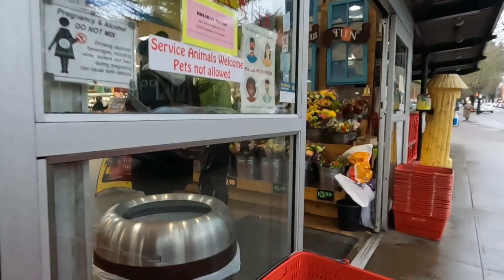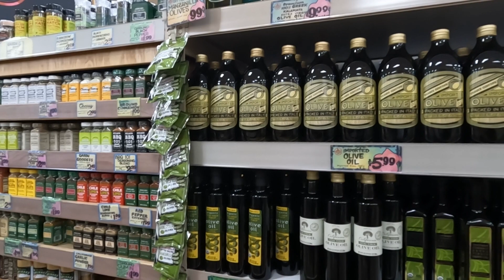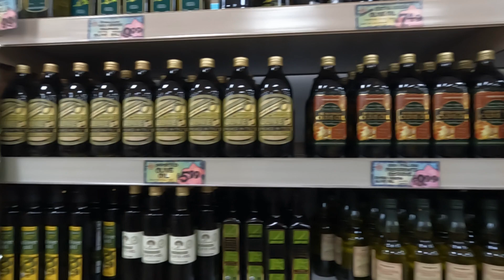Ride/walk around NW Portland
A relatively dry January day in Portland. It rained a ton earlier, but it was pretty dry when I went out. In this video, I tested my new GoPro and went for a ride/walk around NW Portland.
I dropped off some scooters, went to Trader Joe's, and met Jr. at his bus stop.

The next video will be in Bangkok!